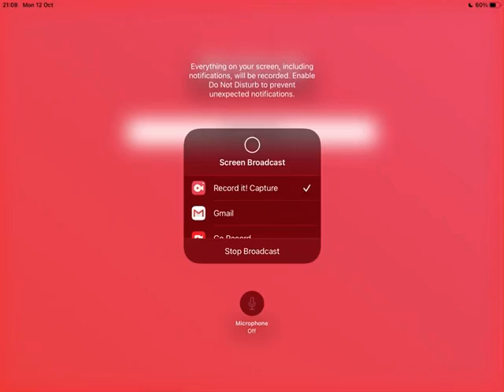My first time playing the NEW Crossy Road update - Crossy Road At Home 2020 Update